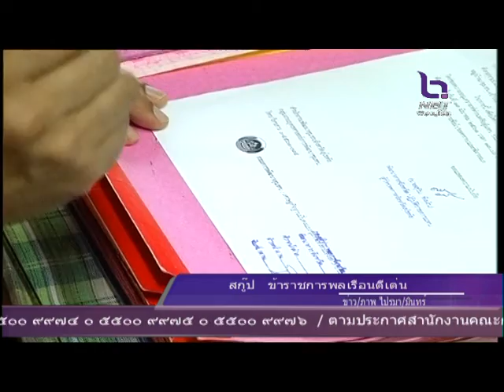อุทัยธานี - รองอธิบดีกรมการพัฒนาชุมชน นำคณะสื่อมวลชน คณะผู้บริหาร